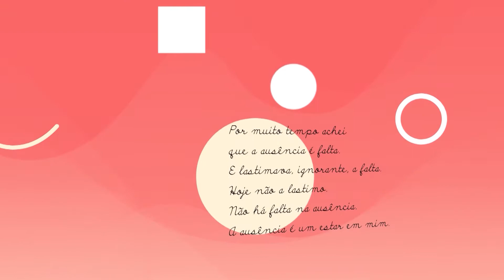Dia da Poesia 2017 - Coisas